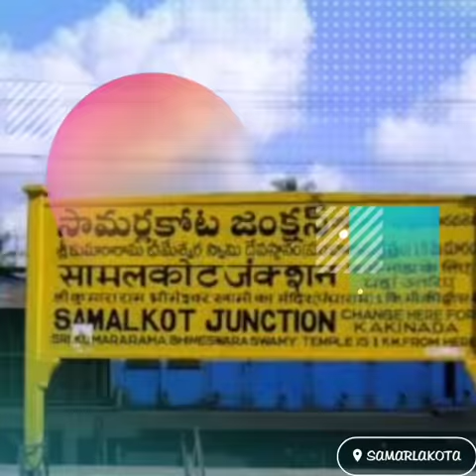This is Samalkot